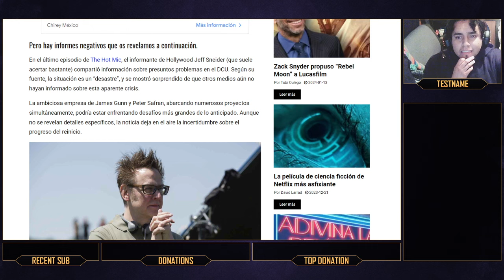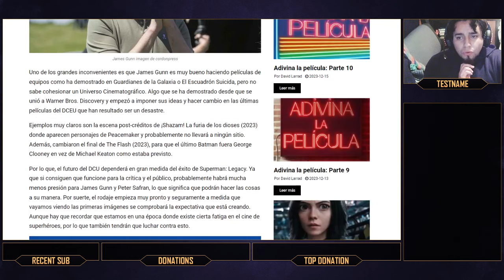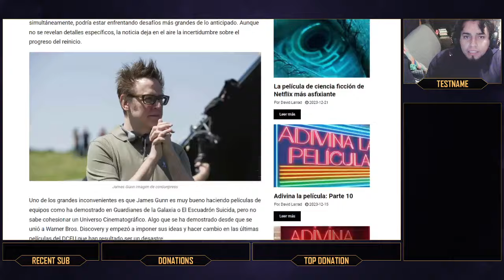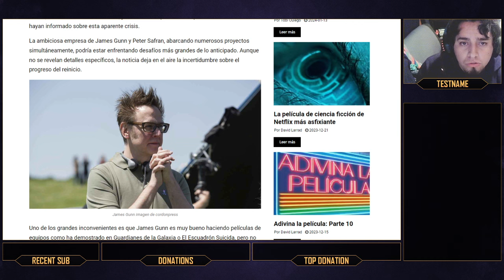EL DCU ES UN DESASTRE